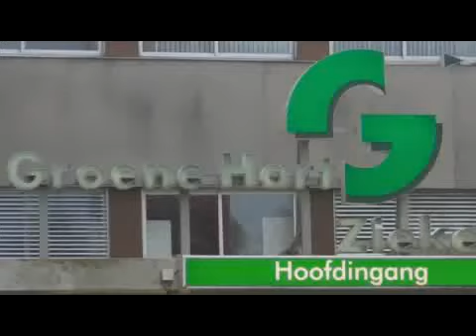Lift CC2500 Gouda NL